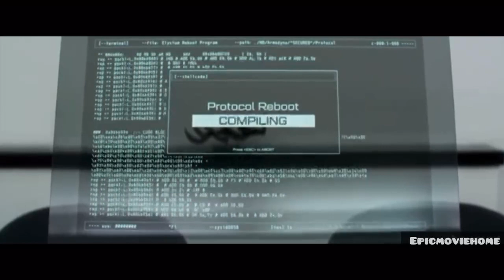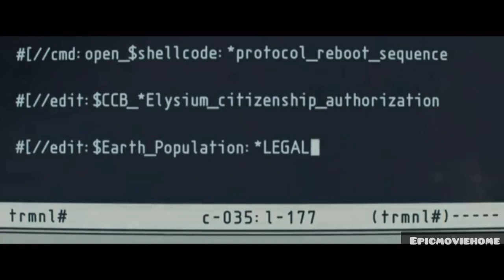Earth Becomes Ravished Where The Poor Are Led By Robots While The Rich Fled To Live In Space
Movie title: Elysium (2013)
1000 years into the future, the Earth is diseased, polluted and vastly overpopulated. The rich fled Earth to live in space, on a huge space station called Elysium. While the poor are suffering on Earth and are led by robots. The people in Elysium are enjoying best of life. However, Max, an employee in a robotics company got trapped in a radiation room. Diagnosed of only 5 days to live, Max have to go to Elysium to use an advanced medical system called Med Bay, which is capable of curing any form of illness.